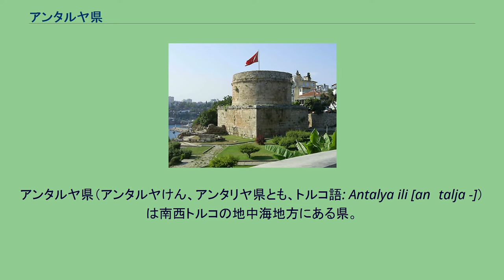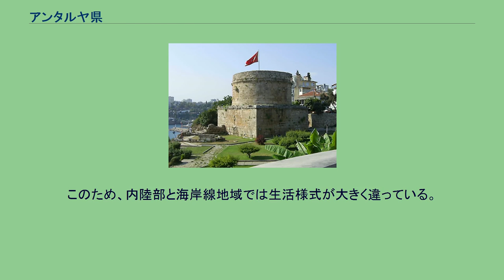アンタルヤ県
地中海地方_(トルコ)
アンタルヤ県（アンタルヤけん、アンタリヤ県とも、トルコ語: Antalya ili [anˈtalja -]）は南西トルコの地中海地方にある県。
西にムーラ、北西にブルドゥル、北にウスパルタ、北東にコンヤ、東にカラマン、メルスィンの各県と接する。
南の地中海岸と、北部のトロス山地に挟まれている。
トルコの観光業の中心地であり、トルコへの旅行者のおよそ30%はこの地を訪れると言う。
657kmもある長い浜辺、港、世界遺産であるクサントスを含む多くの古代の都市が散見される。
県都はアンタルヤ。
約714,000人の人口がある。
アンタルヤはトルコでも著しく発展中の地域である。
1990年代は国土全体の人口増加率1.83%を上回る年率4.17%で人口が増えた。
急速な都市化、交通の便の改善による旅客の増加、地中海海岸線の開発によるものと考えられる。
この県の名前は県都と同じであり、紀元前2世紀にこの街を作った、ペルガモン王国のアッタロス2世大王に由来している。
歴史的に多くの民族に統治されたため、この県には多くの遺跡、遺構が残っている。
また、3つの自然公園、3つの特別保護地域が設けられており自然も豊かである。
アンタルヤには先史時代から入植が見られる。
アンタルヤの北のカラインの洞窟では旧石器時代初期までさかのぼった人間の痕跡が見られ、他にも中期石器時代、新石器時代と幾多の多くの時代の痕跡があり、様々な文明の人々が住んでいたことが伺われる。
ヒッタイト時代に「ルッカランド」としての言及が記録されるまではこの地の歴史は謎である。
紀元前2千年紀にはルッカランドの人であるリュキア人は、巧みな操船術での海賊行為や激しい独立精神が知られていた。
ヒッタイト帝国も、その西隣のアルザワ王国もリュキア人との平和を保つのは容易ではなかった。
古代ギリシヤ人はこうした独立したこの地の都市群を総称してパンフィリアと呼んだ。
これらの都市ではその後連合が組まれた。
トロイ戦争（紀元前1200年中期）後、ギリシア人がこの地に移住を開始、海岸線や内陸部にギリシアの植民都市が形成された。
ギリシア時代、アンタルヤの西部地方はリュキア、東はパンフィリアと呼ばれた。
さらに遠くの東方はキリキアが、北部にはピシディアがあった。
古代ローマに征服されるまでリュキア王国は世界最初の民主的な国家であったと言われる。
紀元前7世紀からこの地は常にリディア王国の一角であったが、紀元前546年のサルディス攻囲戦でキュロス2世率いるアケメネス朝ペルシア軍に征服された。
マケドニア王国のアレクサンドロス3世は紀元前334年頃、この地の都市国家を一つ一つ征服、紀元前333年にはテルメッソとスィリリョンだけがアレクサンダーを撃退した。
紀元前323年のアレクサンダー大王の死後、その配下の司令官たちの争いは紀元前188年まで続いた。
セレウコス朝はその後衰退、ペルガモン王国の治世が始まり、この後すぐにアッタリア市が設立された。
ペルガモン王国最後の王アッタロス3世は133年に死の床に就き、彼の王国は古代ローマ帝国に引き継がれる。
この時代はこの地域は沿岸諸都市に住んでいた海賊に支配された。
中期ビザンチン帝国の時代、アッタリアの町は城壁を越えて成長した。
7世紀、アラブのムスリムたちはこの地を支配し始め、これに対してアッタリアはイスラムに対抗するキリスト教十字軍の一角を担う。
1148年、ルイ7世の参加した第2回十字軍はアッタリアからシリアに出撃し、リチャード1世の艦隊はキプロス占領前にアッタリアに集結した。
11世紀から12世紀にかけての間、この地にはトルコ人が増えた。
それはダニシュメンド朝時代に顕著であった。
しかし、1120年から1207年3月までに、アッタリアは再度ビザンチン帝国の領土となった。
この地域は1076年から海岸線に進出し交易拠点を構えたセルジューク朝とビザンチン帝国の争奪戦の舞台となり、幾度と無く支配者が入れ替わった。
一時はこの地にクルチ・アルスラーン1世の王宮が作られた。
1220年を最後にビザンチン帝国の時代は終わりを告げ、アッタリアの町にはヴェネツィア人とジェノバ人の貿易商人が住むキリスト教徒居住区と、ムスリム居住区に分けられて発展していくことになる。
フドゥルルク塔 1432年、アンタルヤはオスマン帝国ムラト2世の治世に落ち着いた。
1361年から1373年にかけてキプロス王国の支配を経験するものの、第一次世界大戦終了までオスマン帝国の統...